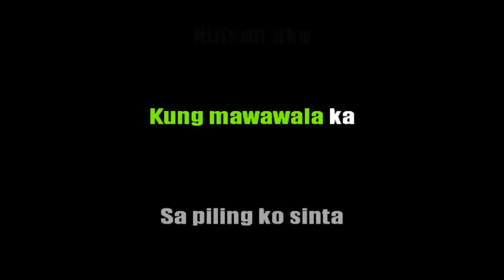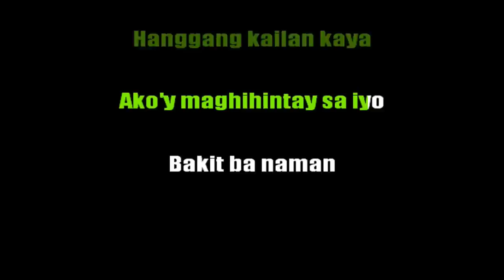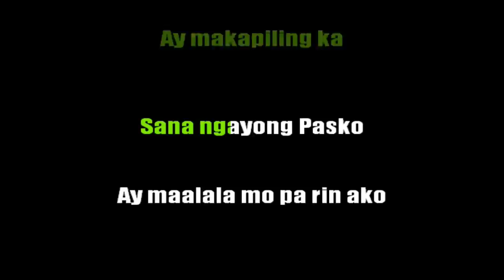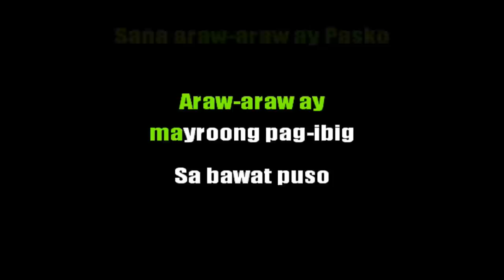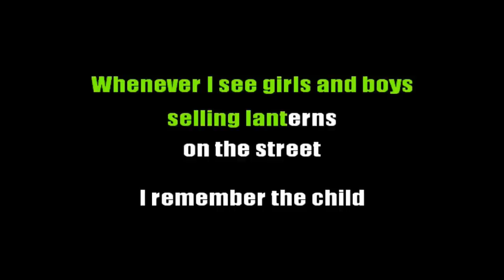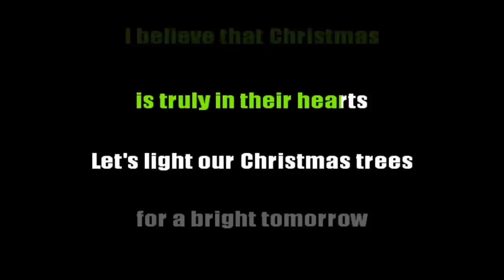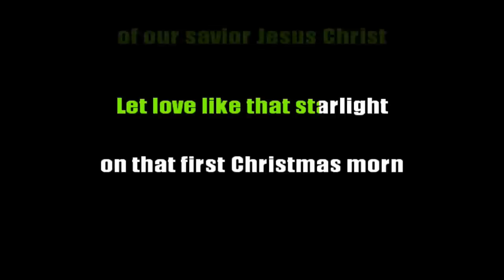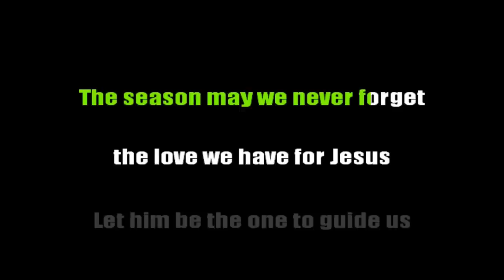Karaoke - OPM Christmas Medley (Male Key)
songs included:

Pasko Na Sinta Ko - Gary Valenciano
Sana Ngayong Pasko - Ariel Rivera
Sana Araw-Araw ay Pasko - Ariel Rivera
Christmas In Our Hearts - Jose Mari Chan